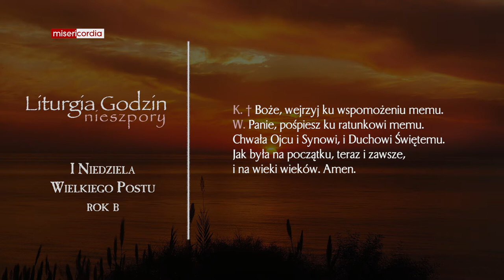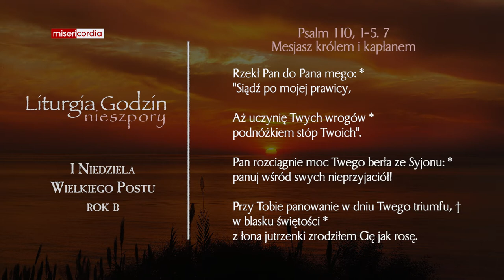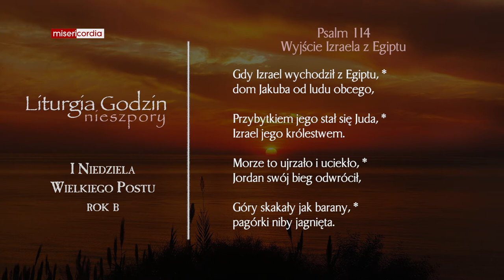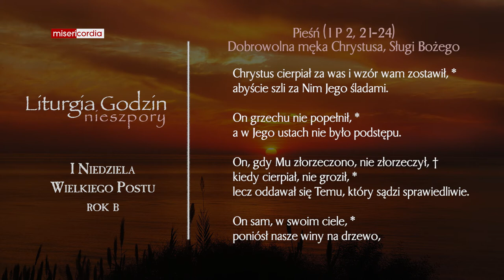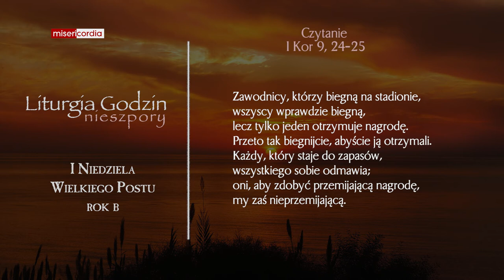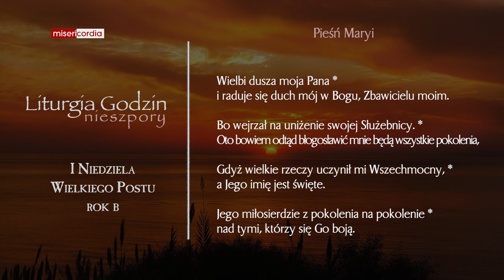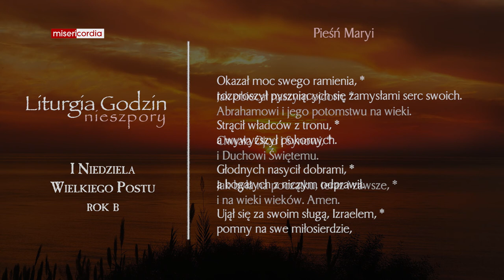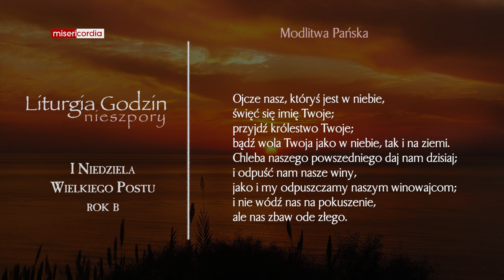Liturgia Godzin | II Nieszpory | I Niedziela Wielkiego Postu (rok B)